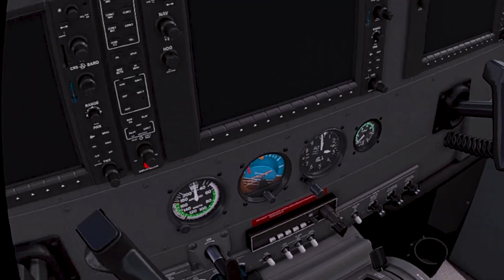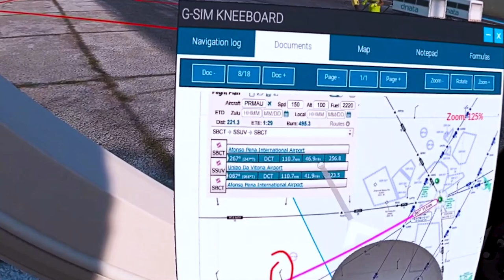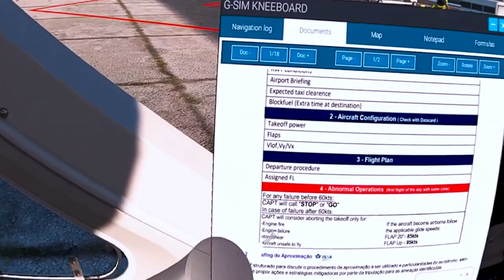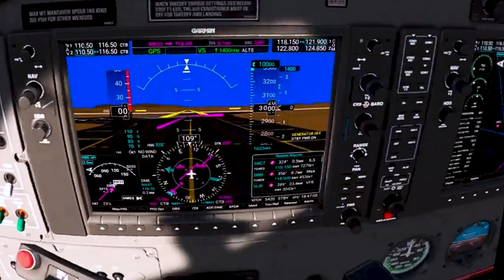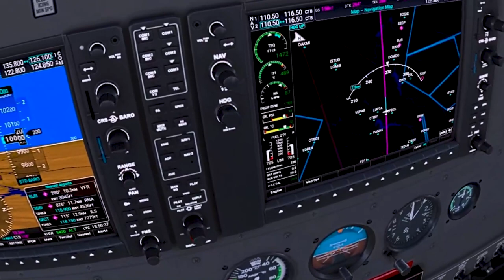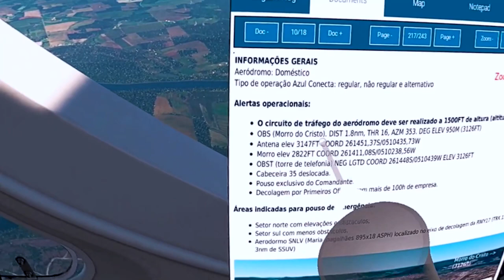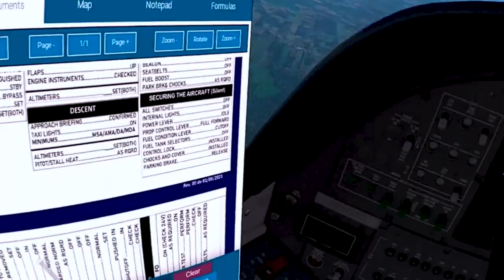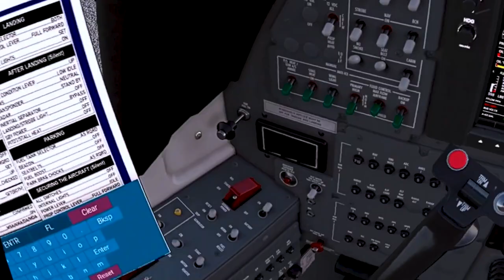Curitiba - União da Vitória - SSUV - Microsoft Flight Simulator in Quest 2 VR - Azul Conecta 5493